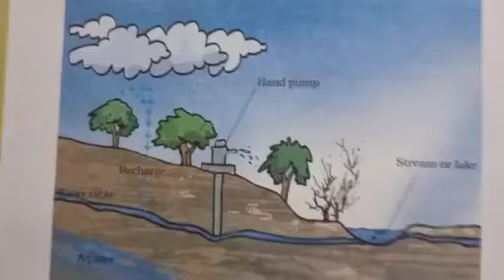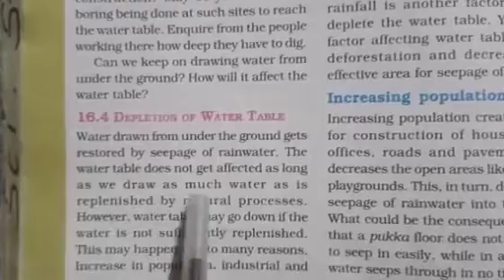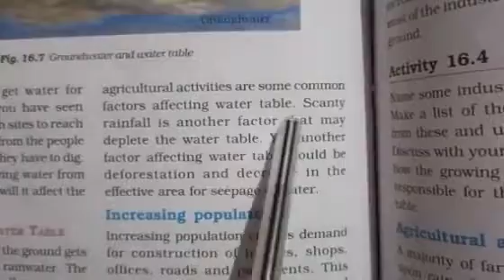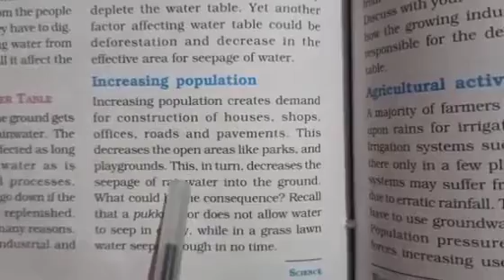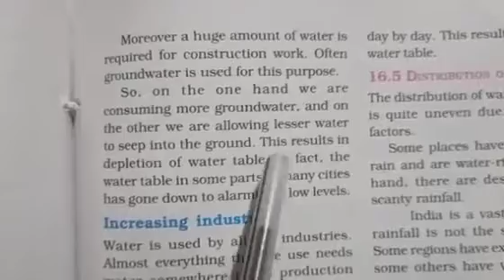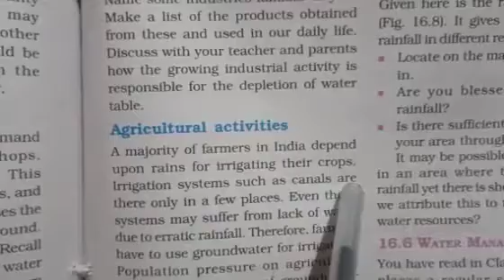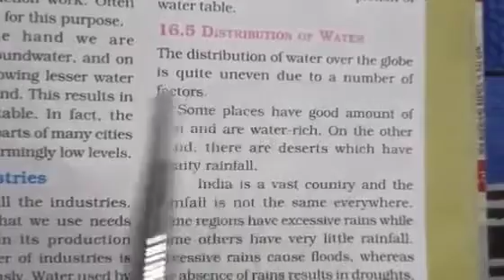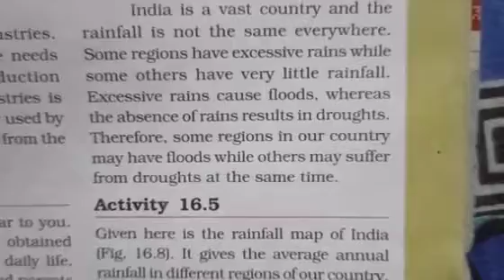STD :- 7 || Science & Technology || By Jinal miss || Upasana vidhyalay || 16/04/21